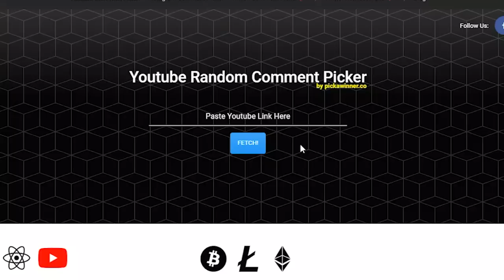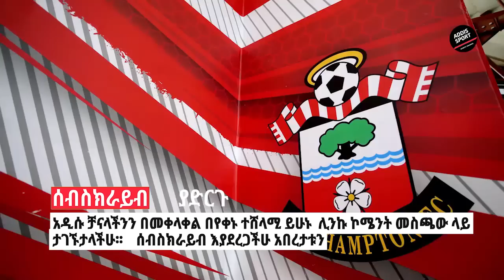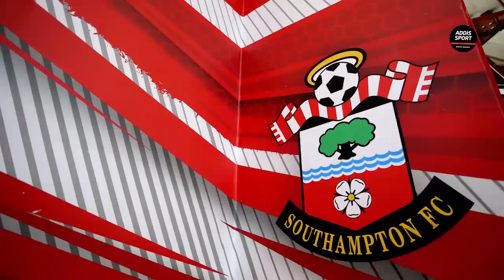ስፖርት ዜና ቅዳሜ ሐምሌ 29/2015 bisrat sport mensur abdulkeni tribune sport ብስራት ስፖርት arifsport ethiopia